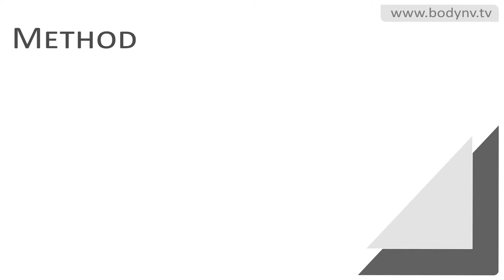Diet tips - Bodynv.tv - Little Fit Mama's Boneless Butterflied Pork Chops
Ingredients -

Pork chops
Rosemary
Roasted garlic vinaigrette
Honey
Balsamic vinegar
Crushed red pepper
Sliced red onion
Sliced apple

Method -

-2 butterflied pork chops

-Marinate in rosemary, roasted garlic vinaigrette, 1 tablespoon of honey and a touch of balsamic vinegar at room temperature for 1 hour in a plastic bag.

-Transfer 3 tablespoons of marinade to bottom of baking dish with a ¼ cup of white wine and 2 large butterflied pork chops.

-Drizzle honey, crushed red pepper and sliced red onion on top of the pork chops. Slice an apple and a red onion and place on top of pork chops.

-Preheat oven to 350 degrees and bake for 45 minutes to one hour in a baking dish; cover with aluminum foil.

-Serve with favorite veggies and a salad.

That's dinner tonight!

Nav-Vii shows you his exact workout routines, shares his best workouts and diet plans that he does to construct a super fit body on his popular blog